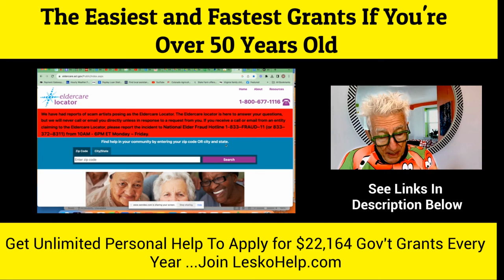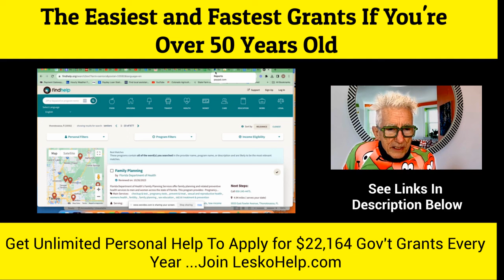The Easiest and Fastest Grants If You're Over 50 Years Old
1) Personal Help to Apply to Every Gov't Grant
2) Weekly Live Video Grant Training
3) Monthly $70,000+ Exclusive Grants Given to Members